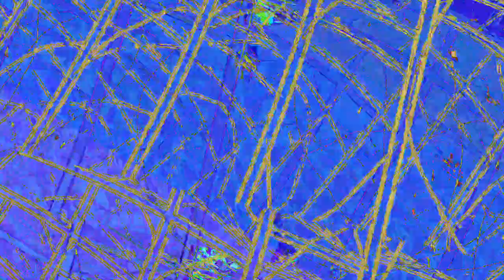[EPILEPSY WARNING] Movie 23 05 17 09h02m45s